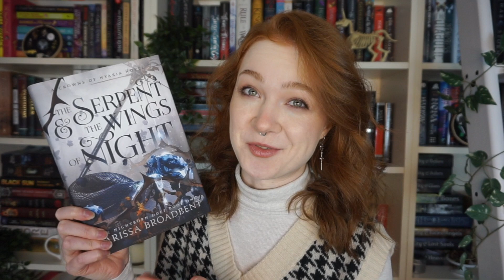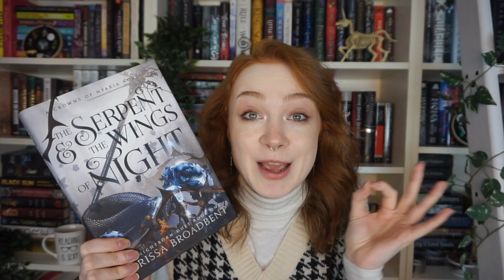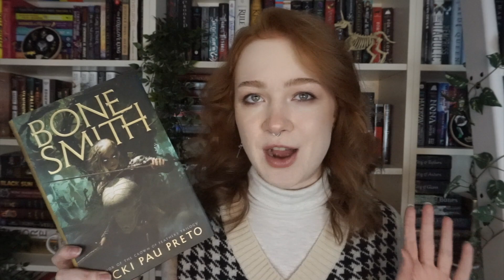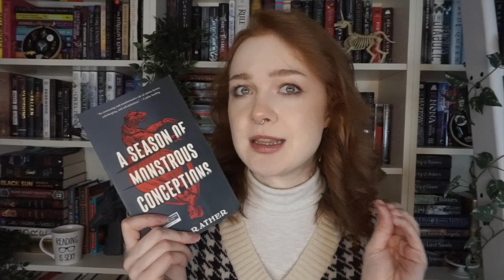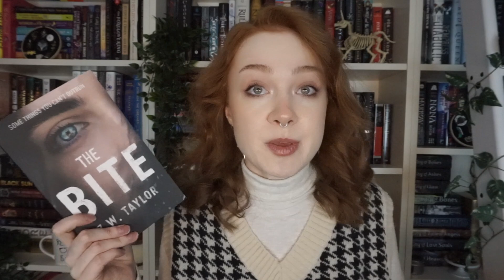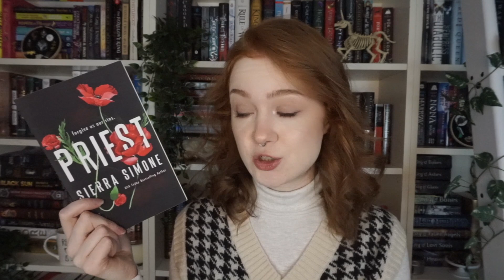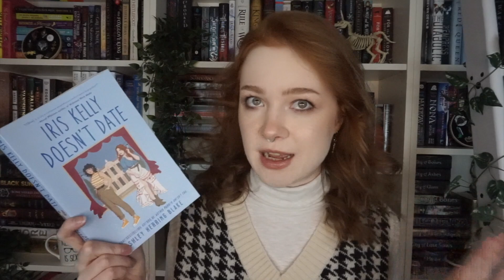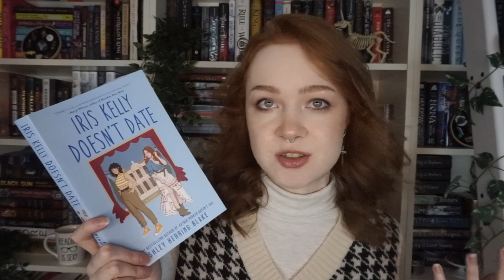Cute, Creepy, $mut, Horror | October Wrap Up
Happy November, everyone! Join me in today's video talking about spice, horror, and vampires - maybe with some leftover Halloween candy?

(I tried to find the original Tiktok post from user 'leen' but I can't?? If you can, please put it in the comments!)